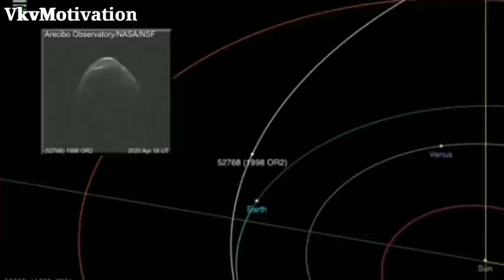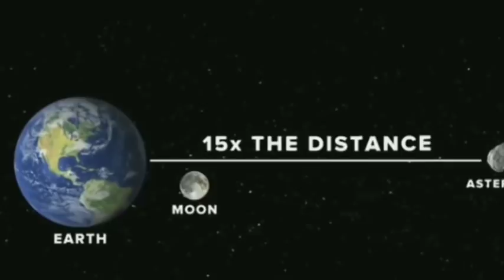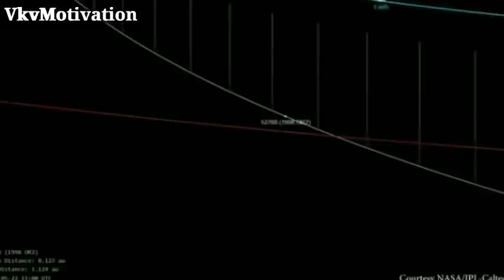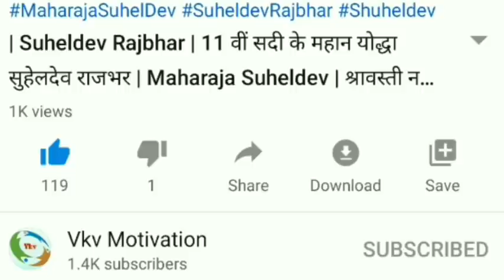Asteroid live video किस तरह पृथ्वी के बगल से गुजर गया || पूरा वीडियो पूरी सच्चाई || NASA News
You're Queries :-

Ulkapind New Update Nasa
UlkaPind NewU pdate
Ulkapind
Asteroid
Asteroid News Nasa Ulkapind
Ulkapind Kab Aayega
Ulkapind Kaise Aayega
Kya Prithvi Ka Ant Ho Jayega
Prithvi Ka Ant Kab Hoga
Prithvi Khatam Kab Hogi
29 अप्रैल
दुनिया खत्म
अब दुनिया खत्म हो जाएगी
दुनिया कब खत्म होगी
अब दुनिया का अंत
दुनिया का अंत कब होगा
29 अप्रैल का सच क्या है
नासा के वैज्ञानिकों ने क्या कहा
नासा न्यूज़
अब खत्म होगी दुनिया